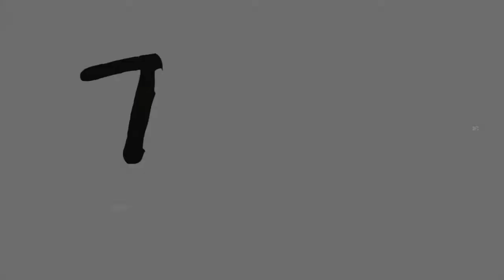Ileana Mălăncioiu: Exerciții de supraviețuire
Conferinta sustinuta in data de 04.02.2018.
 Materialul face parte din Arhiva TNB, rugăm indulgență in ce privește calitatea!